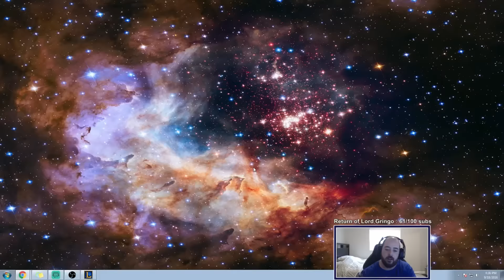BEST CRIT ANIMATION! 100% CRIT RENEKTON MONTAGE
High level league of legends Renekton top gameplay!